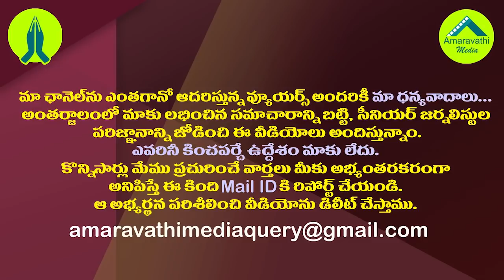పంచాయతీ ఎన్నికలపై హైకోర్టులో మరోపిటిషన్|Another Petition Filed in High Court Against Panchayat Polls